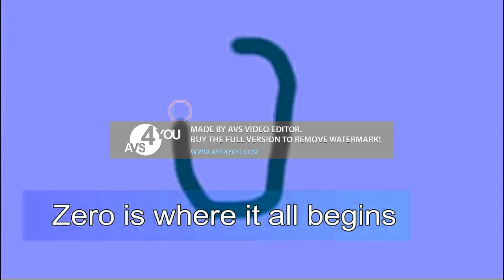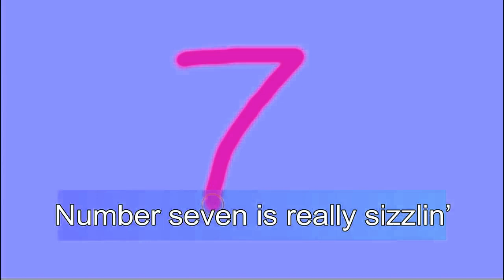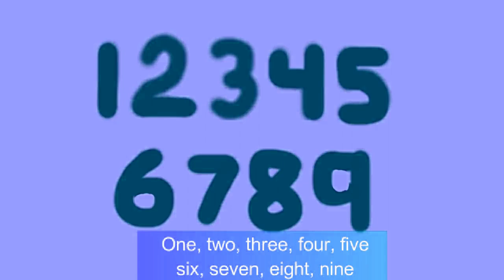Chant and Write with Dr Jean In Lost effect